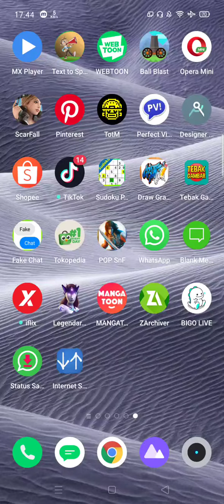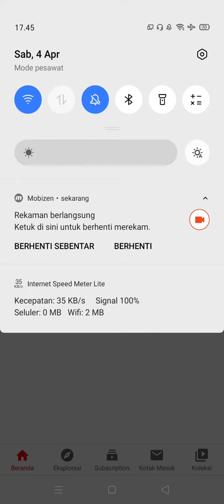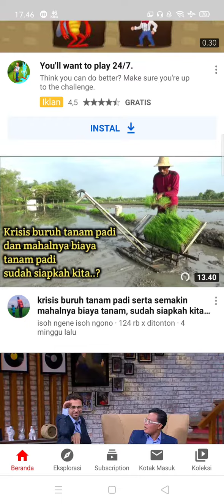Cara Menampilkan Speed Data Internet di Bar Hp Android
Semua hp cara memunculkan data internet di status bar HP Android. Krownet
krownet review